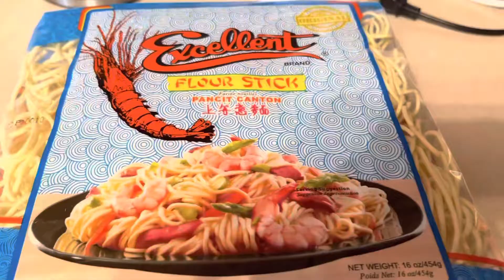Sharing How to make a special and yummy PANCIT! Rick, Cherry & Abigail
Watch until the end to know how to cook the yummy PANCIT.